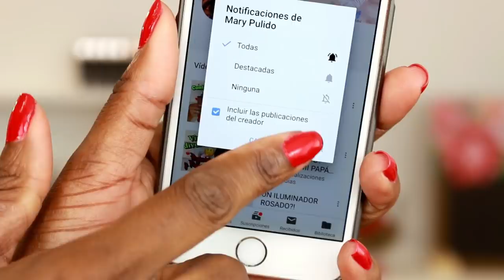PROBLEMAS CON LA EX DE MI ESPOSO RUSO? RELACIÓN CON MIS HIJASTROS RUSOS? P&R #5 | Mary Pulido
Hola mi TeamMaryPulido en el día de hoy les comparto este video de preguntas y respuestas, espero les guste y que así me conozcan un poco más.

Video de Preguntas y Respuestas Anteriores...

ADDRESS
Maria Pulido
600 Centerpoint Blvd
Qwintry Ste 663314
New Castle, DE 19720
United States